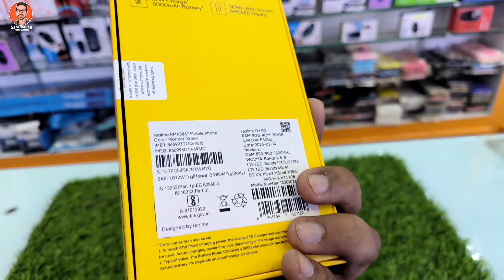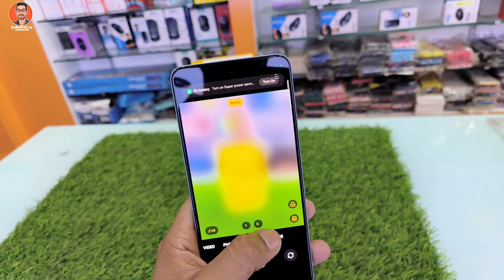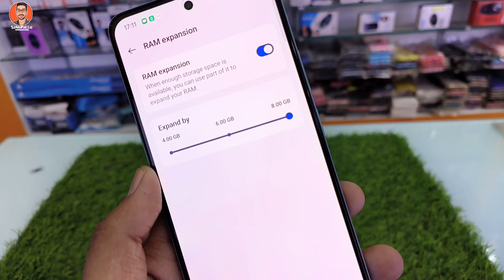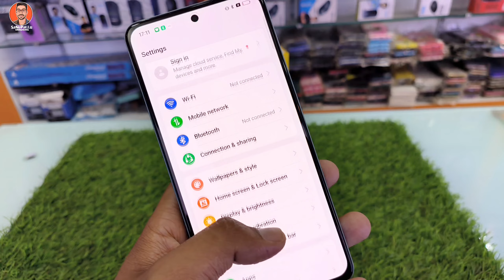Realme 12 Plus 5G Unboxing & Review ⚡ 120Hz Amoled Display, 67Wt Charger, Dimensity 7050 & many More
Hello viewers
  Agar iss waqt aap log mere videos ko dekh rahe ho to aap logo ko Thank You kehna chahta hoon .or kehna chahta hoon ki agar aap logo ko video accha lge to Video ko Ek Like or channel ko subscribe karke jaroor jayega.